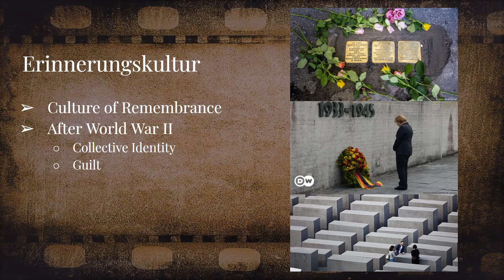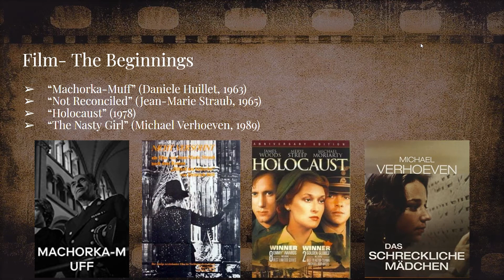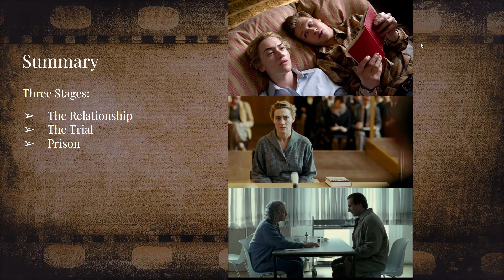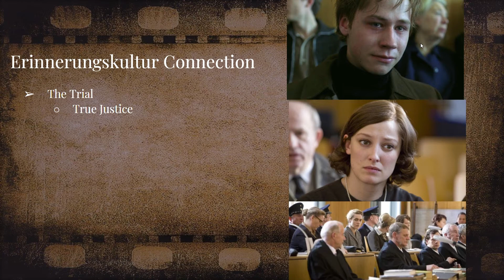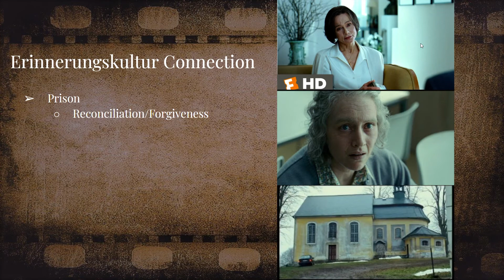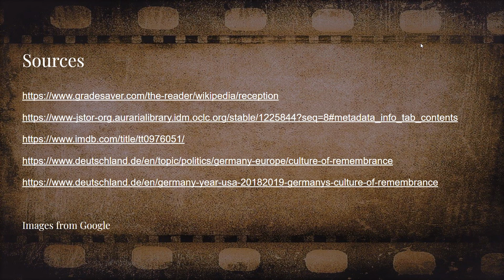TaylorNeumann_DiscoveryProject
Erinnerungskultur, German Cinema and "The Reader"